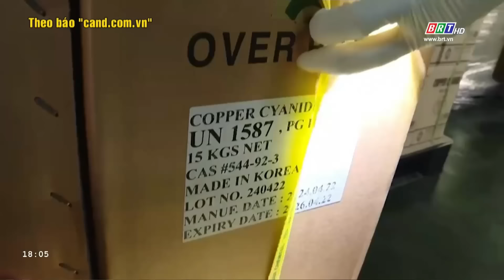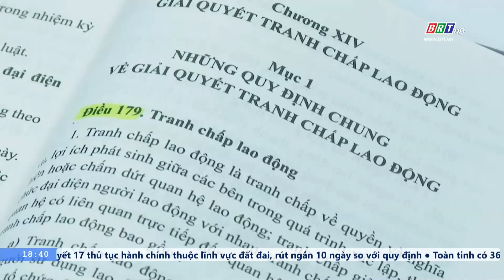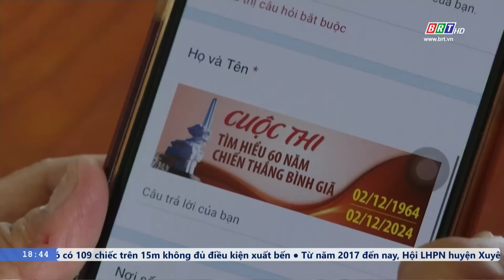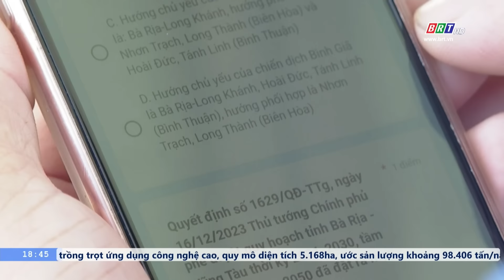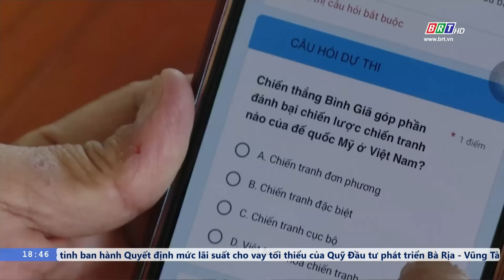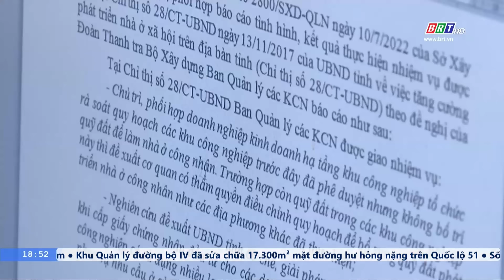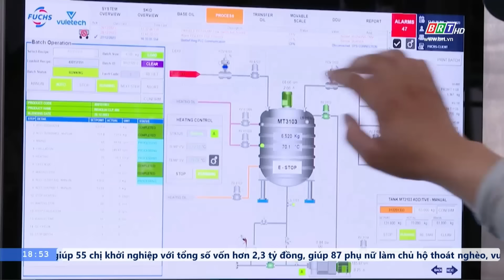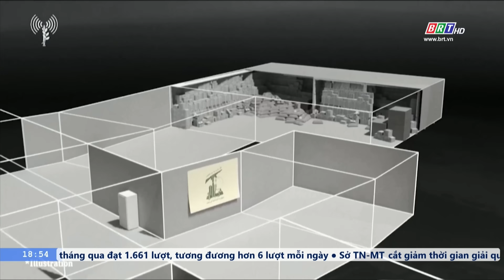BẢN TIN SÁNG ngày 23/10 - Tin tức thời sự mới nhất hôm nay | VTVcab Tin tức